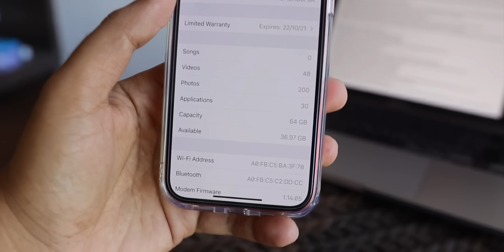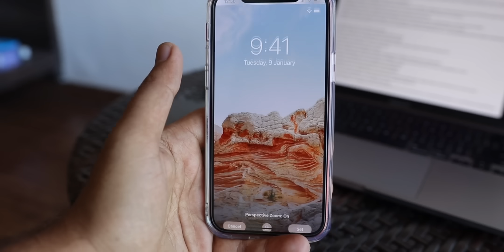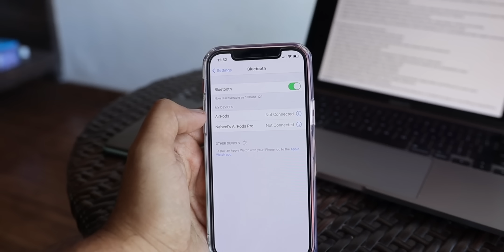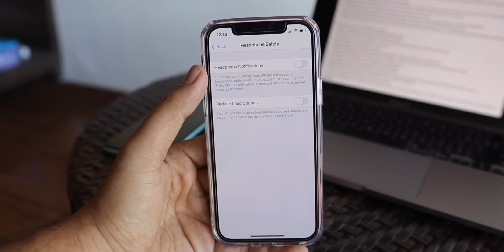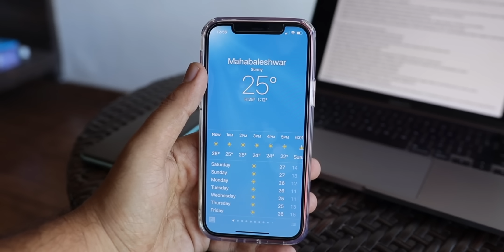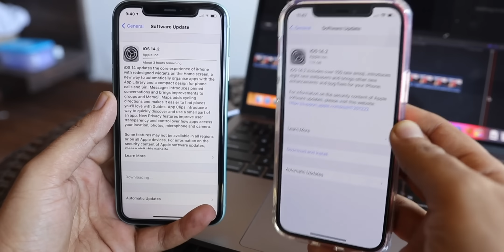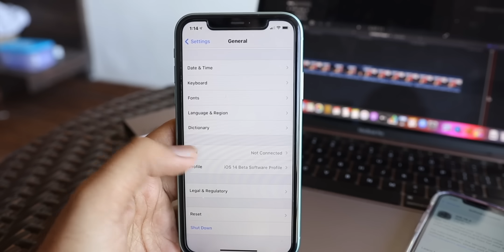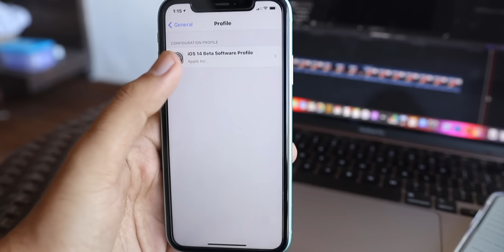iOS 14.2 very big update | how to go from iOS 14 beta to iOS 14 stable without pc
Apple released iOS 14.2 Golden Master update for all iPhones and iPads.

In this video we'll see what's new in iOS 14.2